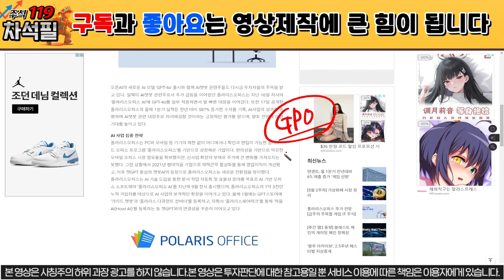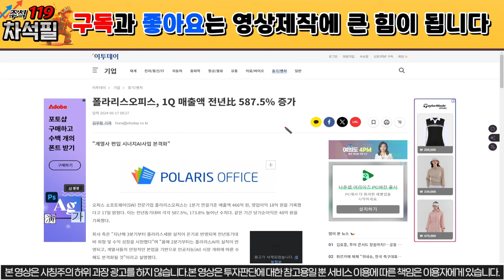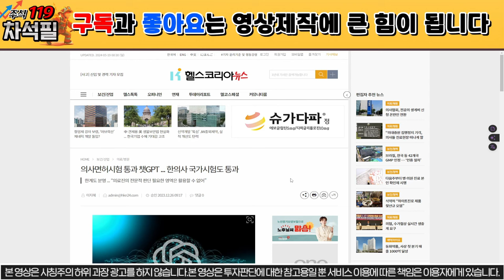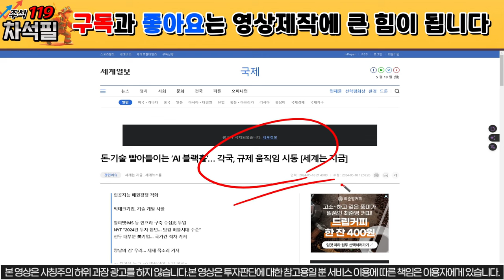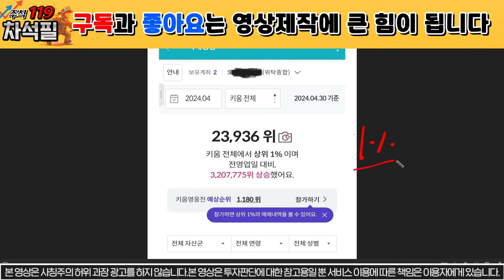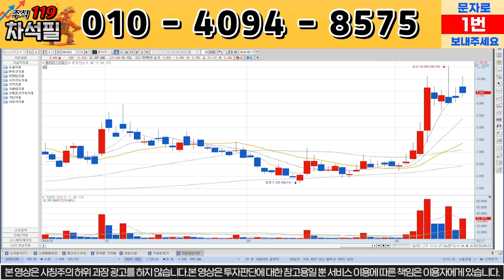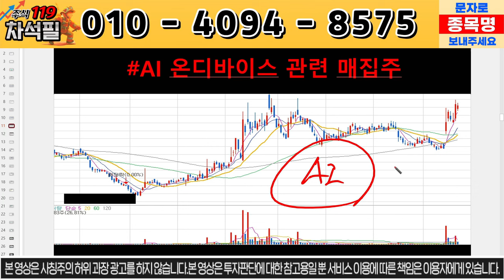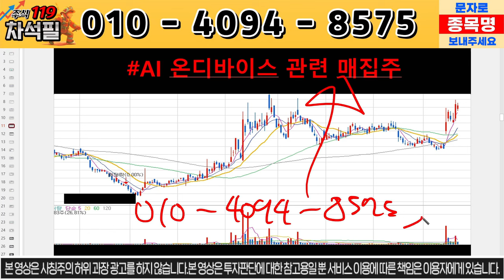[폴라리스오피스] 긴급상황 발생입니다!/폴라리스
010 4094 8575로 종목 분석 요청도 받고,